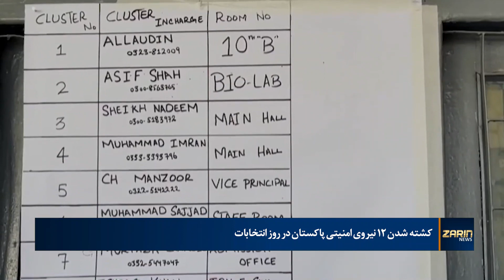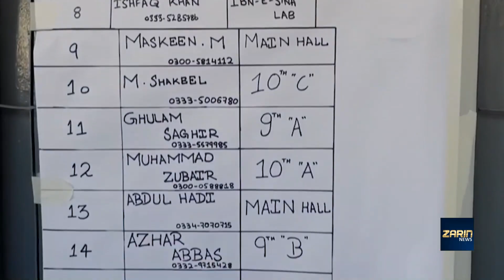کشته شدن ۱۲ نیروی امنیتی پاکستان در روز انتخابات | خبرهای جمعه 20 دلو/9 فبروری تلویزیون جهانی زرین